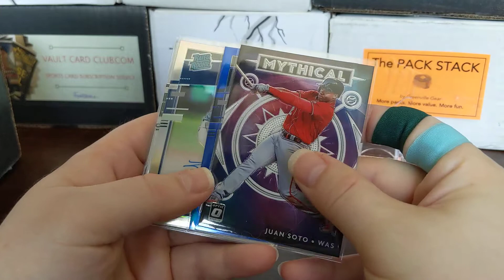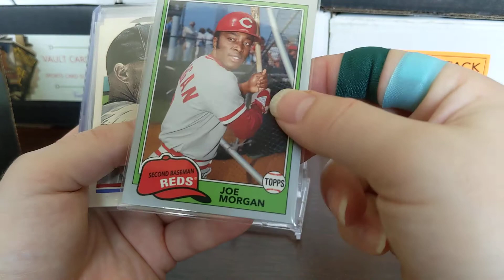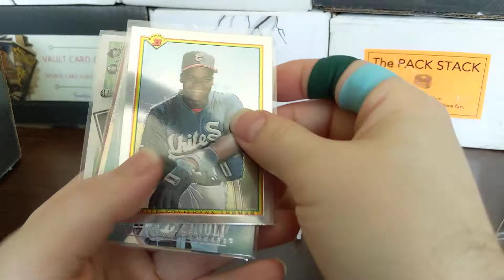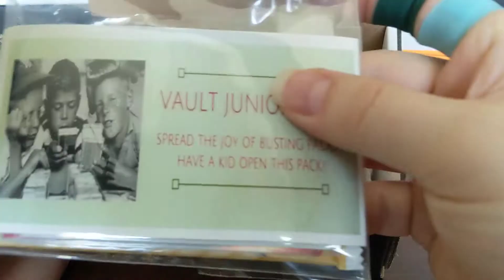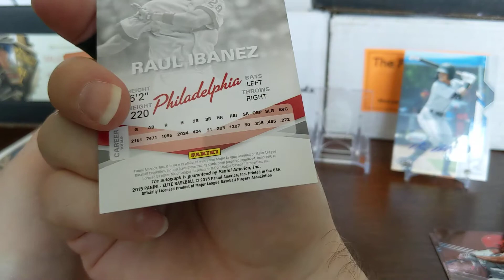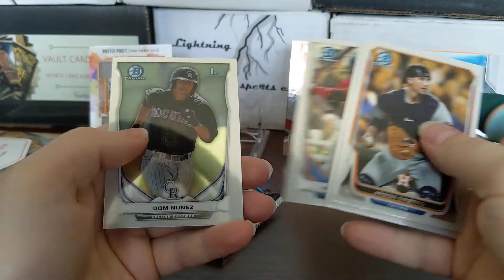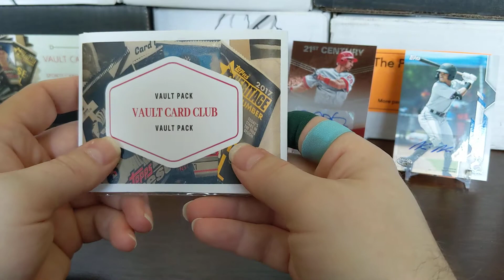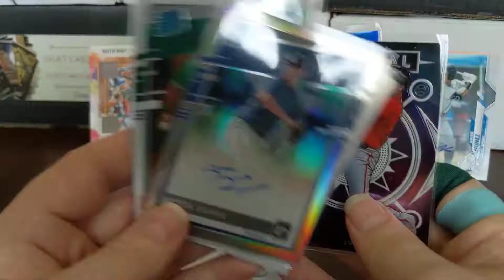Vault Card Club Hi Roller Baseball July plus pack war help needed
Hey everyone, well we're trying our luck with another Vault Club Card Hi-Roller edition. Today we have the baseball card edition and let's hope it turns out better than the baseketball one did. We also got the Vault pack in here. Check it out and see how we did. What do you think of the product.

Which pack was the best from the our father daughter pack war?

Vault Card club pack breakdown

2015 Elite                 - 4.00
2020 Pro Debut       - 6.00
2019 Topp Gallery  - 5.00
2019 Heritage High - 7.00
2020 DK                     - 7.00
2019 Optic                 - 8.00
2020 Finest               - 16.00
2014 Bowman Ch    - 12.00
2015 Bowman Ch    - 20.00

Total value minus Vault pack  = 85-90 dollars